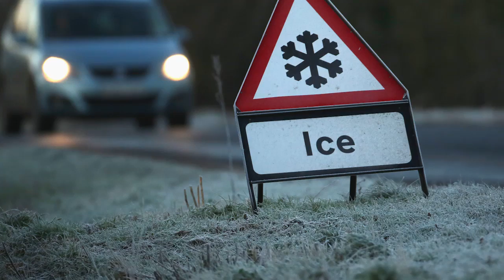Top ten facts about November.mp4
Discover these ten facts